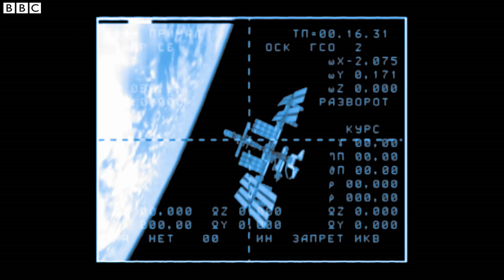Billion Dollar Space Tracking System | Horizon: Space Junk | Earth Science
Discover NASA's Space Fence, a billion-dollar system designed to prevent collisions and monitor space junk.

Horizon: Space Junk
Our planet is surrounded by hundreds of millions of pieces of junk moving at 17,000 miles per hour. Now the US government is investing a billion dollars to track them, and companies around the world are developing ways to clear up their mess.